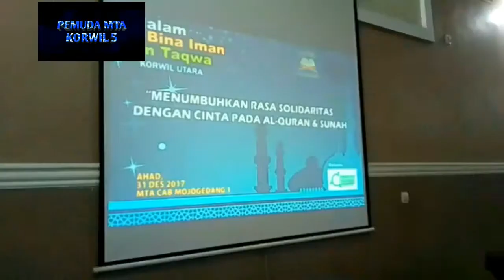mabit tahun baru pemuda islam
Inilah cara kami menyambut tahun baru. Tanpa hura-hura..

Edited by Wawan Prasetyo with Kinemaster mod